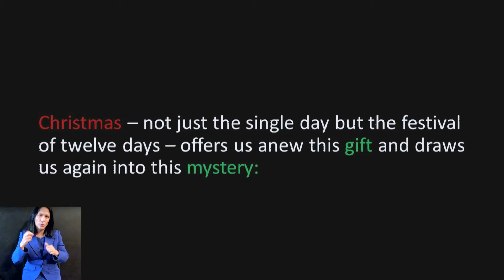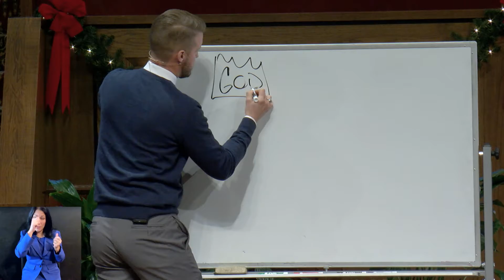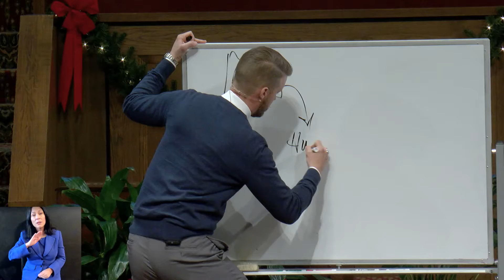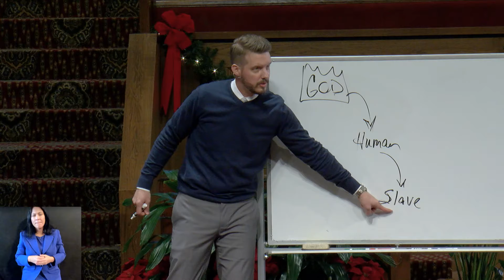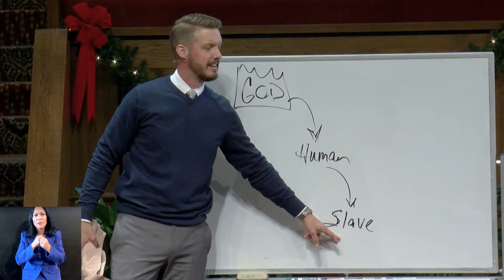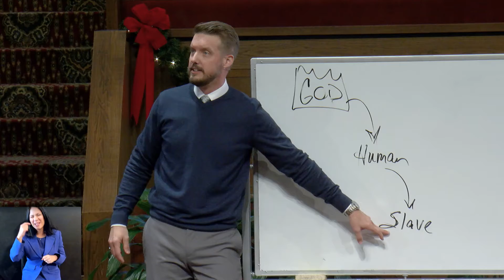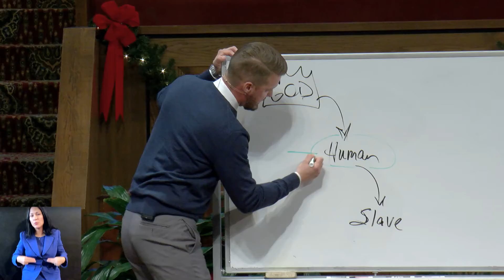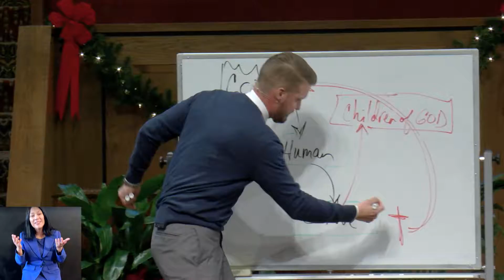Sermon - 12/27/2020 - Pastor Ben Anderson - Christ Church Nashville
Sermon Title:   Love Poured Out

Scripture Reference: Philippians 2:1-11 (NLT)

On this First Sunday of Christmas, we revisit the wonder and mystery of the Incarnation.  We remember and behold the splendor of how the eternal Son, in love and humility, “poured Himself out” in obedience to the Father for our sake.  And in response, we receive the invitation to “let the same mind be in us, that was in Christ Jesus.”